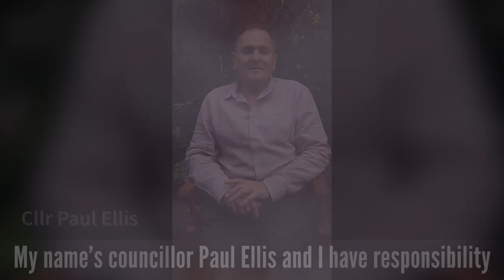Cllr Ellis on roads, traffic and parking